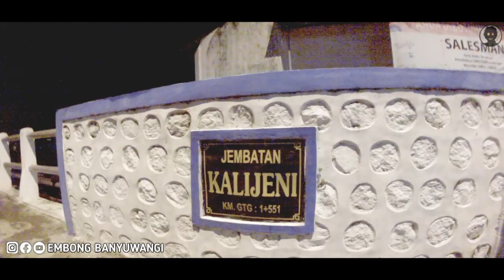JEMBATAN SMP MUHI GENTENG MALAM HARI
Jembatan SMP MUHI Genteng Saat Malam Hari
Mengenang kembali tempat-tempat yang dulu sering jadi tujuan bermain untuk warga Kota Genteng dan sekitarnya

Embong Banyuwangi
Music, Art, Culture & Social
Terimakasih

Video : GoPro HERO3
Editing : Kinemaster